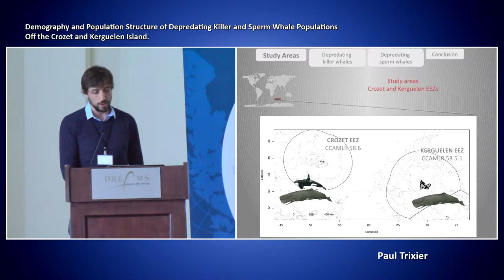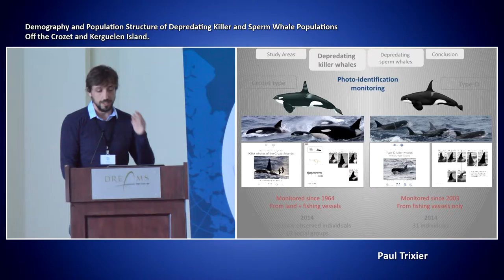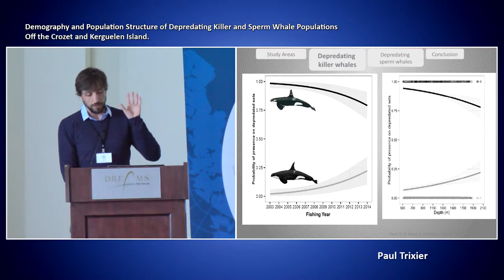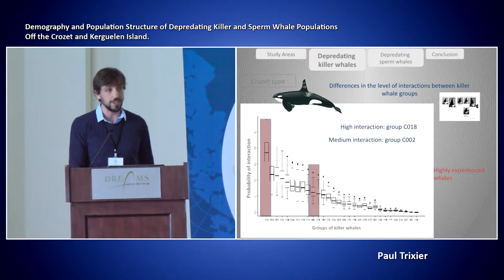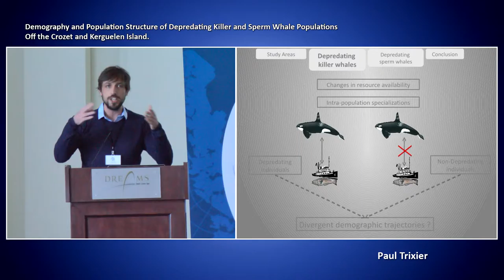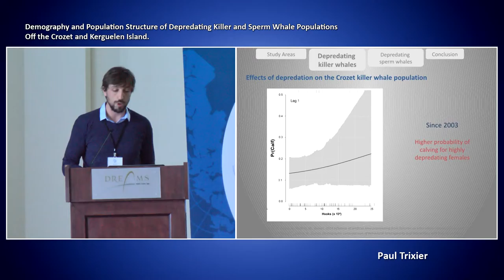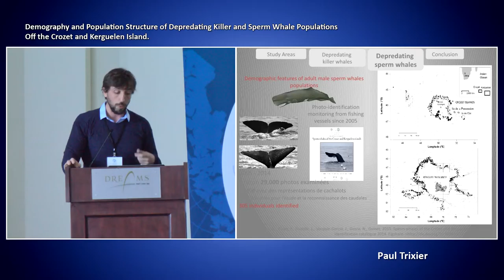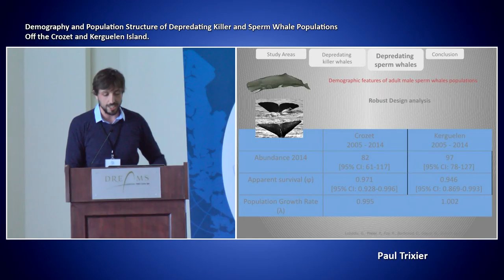2.2 Paul Tixier - France